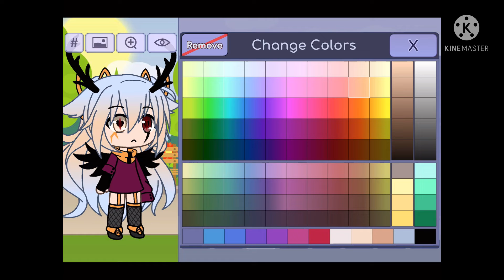✨🎃My OC for Halloween🎃✨gacha